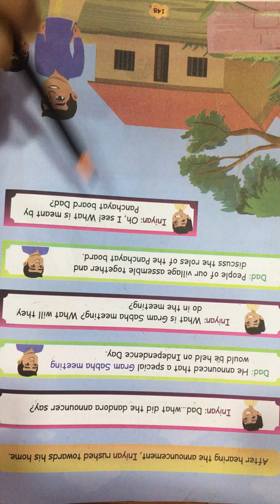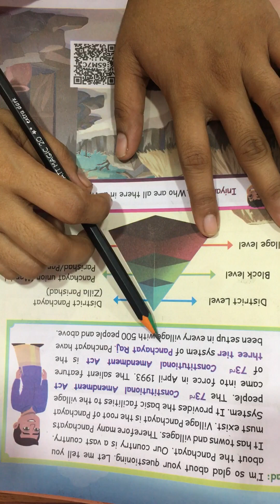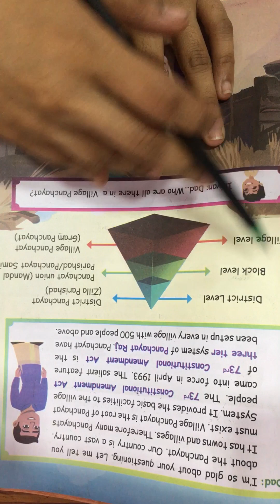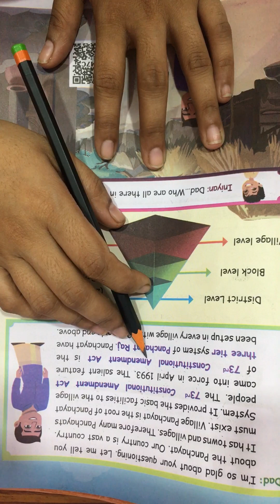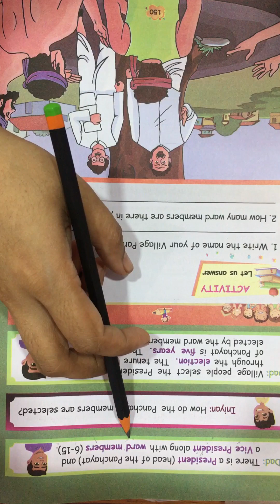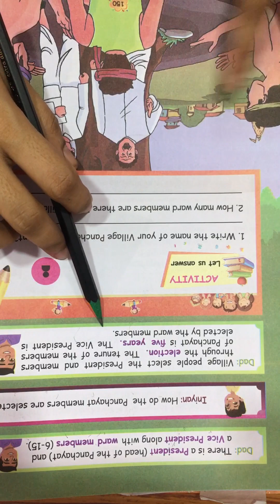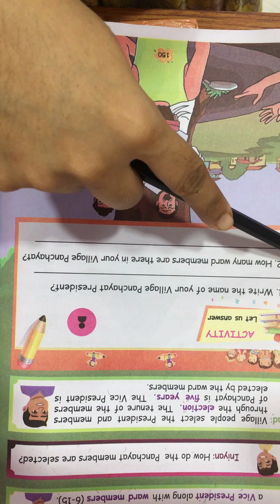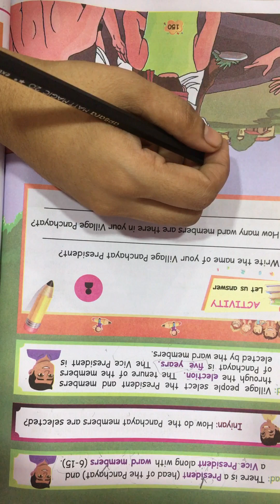Our panchayat - 3rd std social science